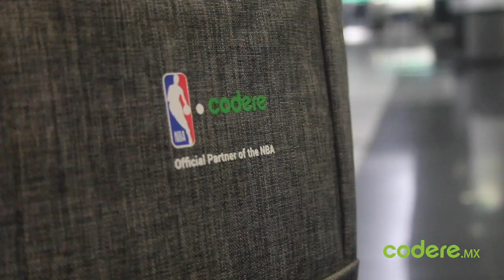¡Experiencia incomparable con Codere en la NBA All Star Game, Chicago 2020!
🏀🎞¡Revive los mejores momentos del NBAAllStarGame en Chicago! 🎞🏀

Ve esta experiencia VIP, exclusiva para clientes Codere. ¡Lo mejor de todo es que tú puedes ser el siguiente ganador!

¡Regístrate en Codere.mx y vive con nosotros tu pasión por la
NBA!